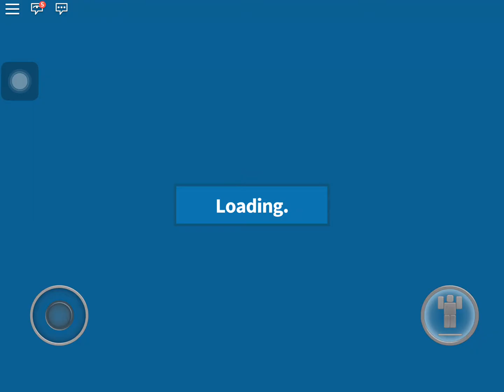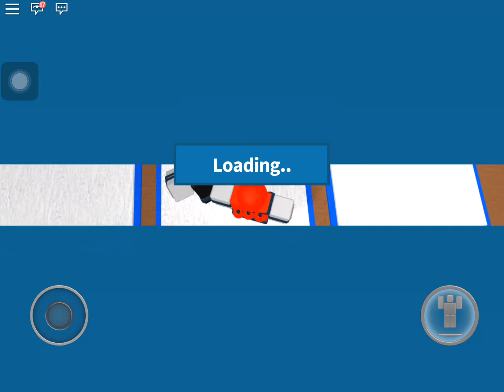Roblox | Dragon Rage | TheEmpireDestroyers